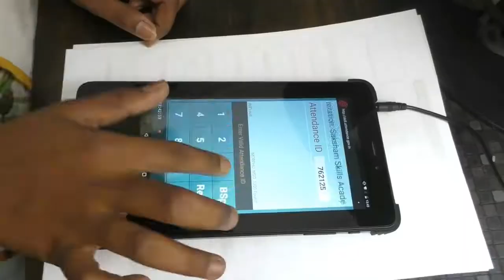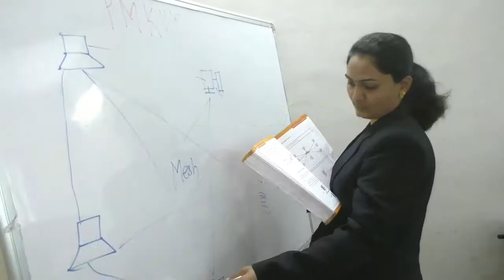प्रधानमंत्री कौशल विकास योजना २.० || सक्षम स्कील अकॅडमी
कौशल्यातून आर्थिक विकास हाच आमचा ध्यास
प्रधानमंत्री कौशल विकास योजना २.०
अंतर्गत भारत सरकार द्वारा आपल्या परिसरातील मुला-मुलींना खालील कोर्सेस मोफत उपलब्ध करून दिले आहेत
यात प्रामुख्याने
फिल्ड टेक्निशियन कॉम्प्यूटिंग & पेरिफेरल्स (FTCP)
फिल्ड टेक्निशियन नेट्वर्किंग & स्टोरेज (FTNS)
CCTV इंस्टॉलेशन टेक्निशियन
या कोर्सेसच्या प्रवेशासाठी आवश्यक बाबी
कमीत कमी १२ पास
आधारकार्ड, बँक खाते
८० टक्के उपस्थिती आवश्यक
नोकरी व  व्यवसाय करण्याची तयारी
 केंद्रशासन मान्यताप्राप्त प्रमाणपत्र देणाऱ्या या मोफत योजने अंतर्गत
रोजगार व व्यवसाय निर्मितीकरता आजच या सुवर्णसंधीचा फायदा घेऊन आपल्या आणि देशाच्या प्रगतीस हातभार लावावा...
अवश्य संपर्क साधा.
सक्षम स्कील अकॅडमी
दुसरा मजला, श्रीकृष्ण प्लाझा, आळेकर मार्केट, नारायणगाव, ता.जुन्नर, जि.पुणे.
पिन.- ४१०५०४
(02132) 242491